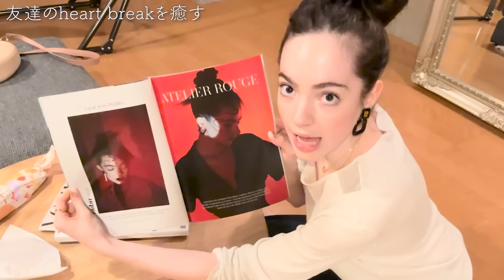失恋した心を治す方法